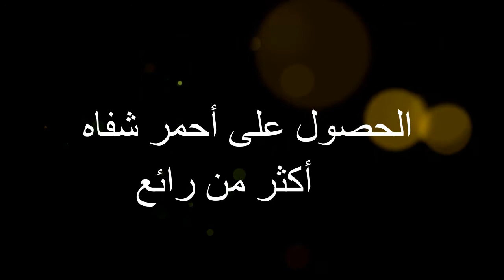خطوات سرية لوضع الروج بطريقة احترافية لا يفوتكم بنات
وضع الر وج خطوة بخطوة للحصول على أحمر شفاه رائع